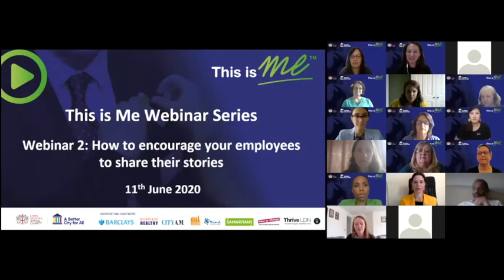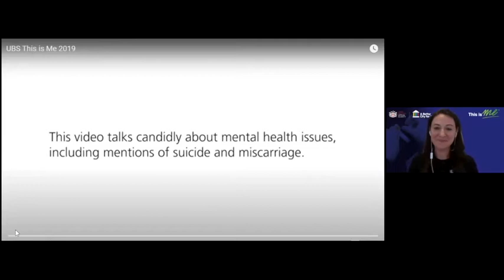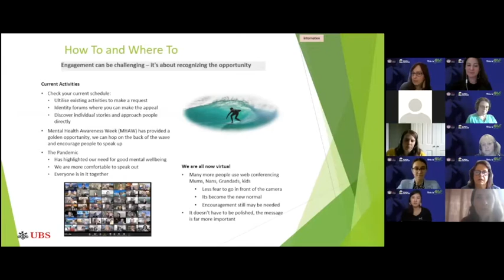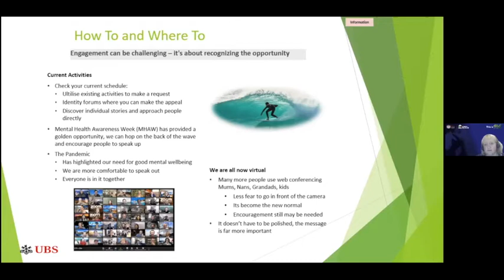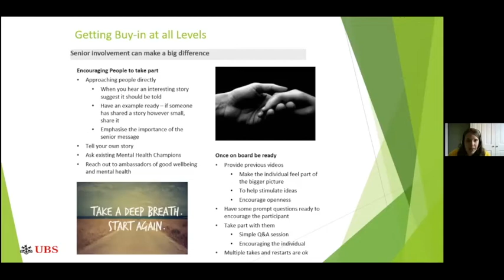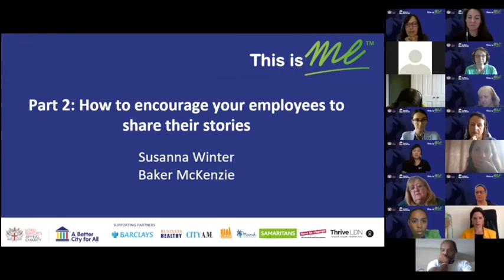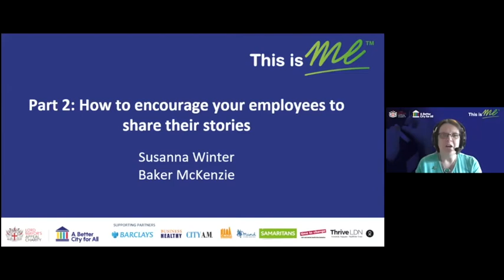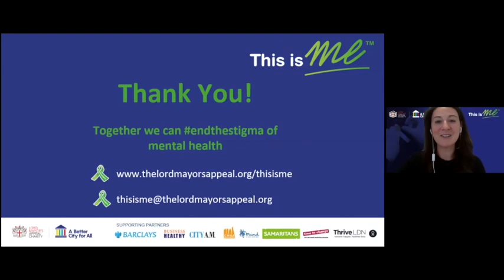This is Me 2020 Webinar 2 - How to encourage your employees to share their stories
This webinar provides practical support on how to run a Storytelling campaign, especially focused around how to encourage your employees to share stories, especially if you're limited on time or resources.